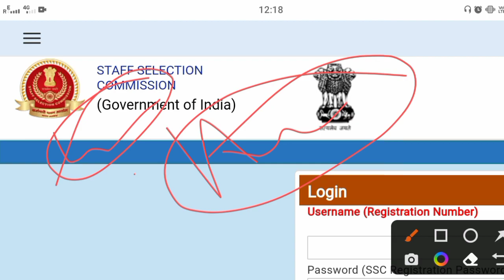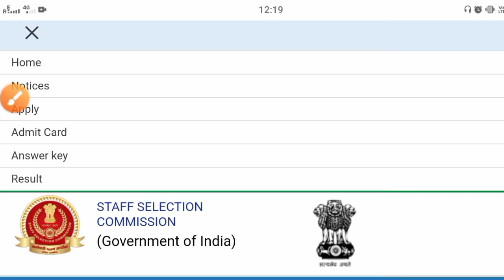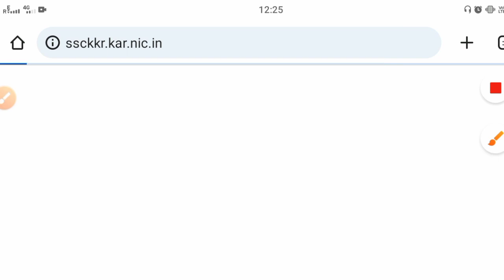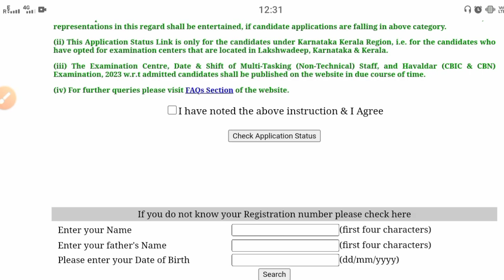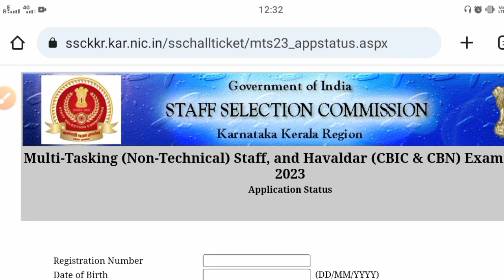ssc mts 2023 admit card download kare | ssc mts 2023 application status out | ssc mts 2023 exam date